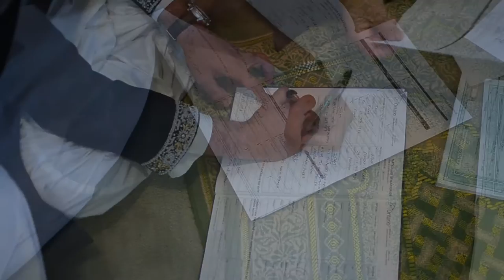Shahzadi & Fahad Highlights